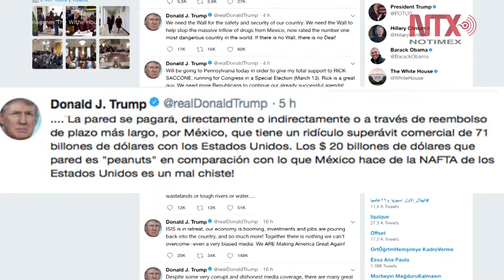Trump corrige a Kelly sobre el pago del muro en la frontera con México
El presidente Donald Trump corrigió las declaraciones de su jefe de gabinete John Kelly, insistió en que el muro será pagado de alguna manera por México y rechazó que haya variado su posición original sobre la necesidad del muro.